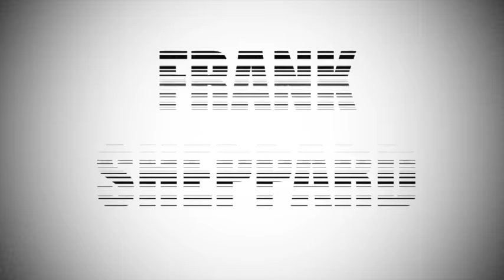OutSpoken: Frank Sheppard II.cont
Recorded live at OutSpoken
DOKA, Amsterdam
2018 May 18